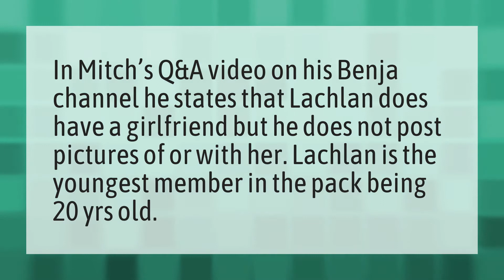Does Lachlan have a girlfriend?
Lachlan Fashion Show • Does Lachlan have a girlfriend?